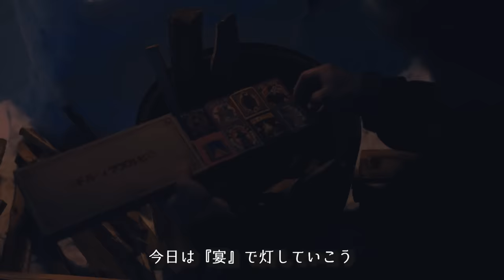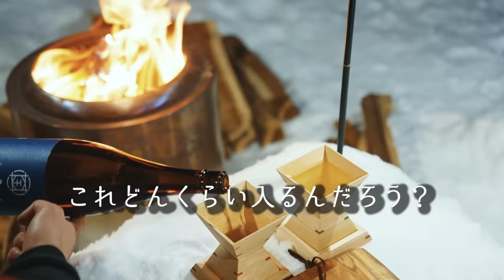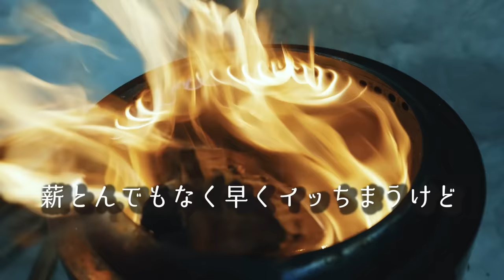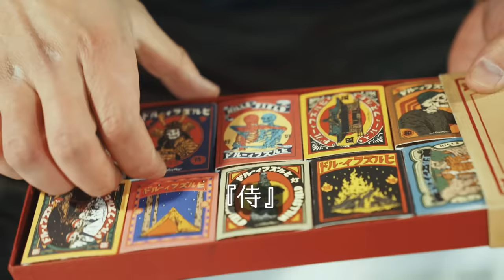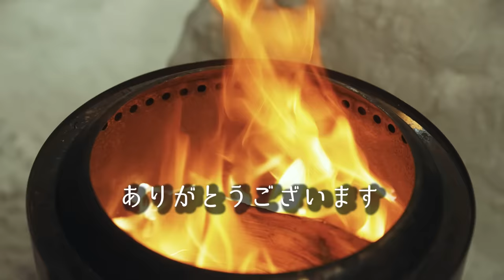-6℃の雪中キャンプで一升瓶🍶呑み切るまで帰れません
🔻1日目：何も知らない相方を-6℃の雪中キャンプに連れて行ってみた

🔻プレゼント
〒107-6228

◆使用機材◆
編集ソフト：Adobe Premiere Pro CC
メインカメラ：GH5
サブカメラ：GH4
レンズ：DG VARIO-ELMARIT 12-60mm/F2.8-4.0 ASPH./POWER O.I.S. H-ES12060
手持ち三脚：JOBY 一眼レフカメラ用フレキシブル三脚 ゴリラポッド
マイク：RODE VideoMic Pro Rycote
ウインドシールド：RODE DeadCat
ドローン：DJI PHANTOM 4 PRO
ドローンNDフィルター：Kenko DJI Phantom 4 Pro
ジンバル：DJI RONIN－S
ジンバル・ショルダーストラップ